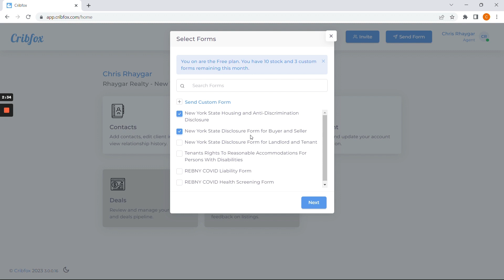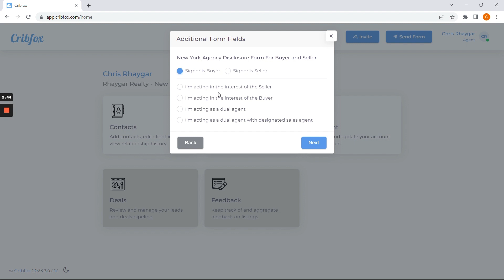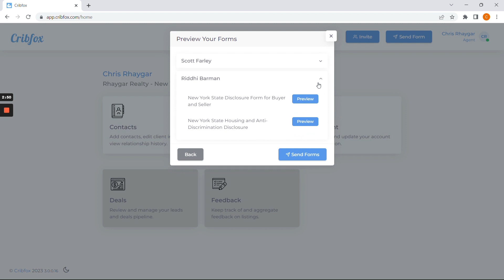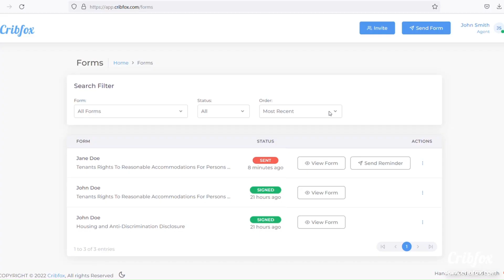Do I Need to Be a Dual Agent to Earn Full Commission?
Chris @ explains why you don't need to be a dual agent in order to earn the entire real estate broker commission on a transaction. This tutorial is most applicable for agents in states that allow or have dual agency, such as New York.
Listing agents often mistakenly think that the only way they can work with a direct buyer is by acting as a dual agent. Some might even think that the only way for them to earn both sides of the listing commission is to convince the buyer and the seller to agree to dual agency.

In fact, nothing could be further from the truth as we’ll explain in the following video. Commission has nothing to do with the type of agency relationship the listing agent has with a direct buyer, and everything to do with whether there is an outside, “buyer’s agent” or not.

Furthermore, we’ll explain in this video that it’s dramatically easier and more sensible for the listing agent to remain as the seller’s agent, and to not complicate matters by trying to enforce dual agency on walk-in buyers.
Send real estate disclosure forms and custom documents in just a few simple clicks